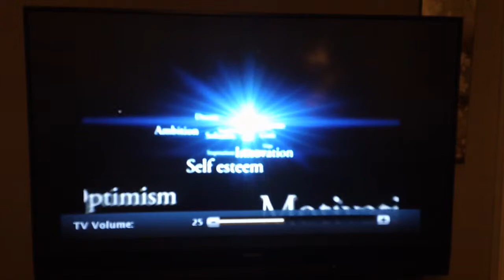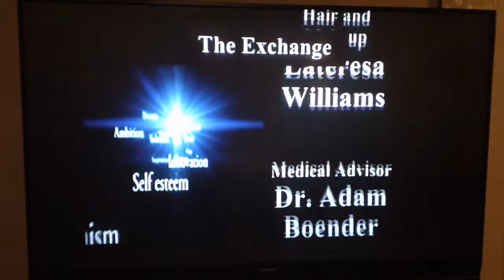The Exchange TV Show With Dr Jaquie Hadnot Why Are Our Kids So Angry? Dacia Moore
Join Dr. Jacquie Hadnot for The Exchange, a International TV Talk show for women who are seeking real answers and real real results.  Topic Why are our children so angry? This book should be in Every School and Home In America.  Why Are So Many Students So Angry?  By Dacia Moore.